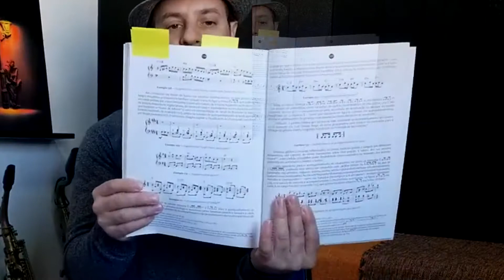📙 FRASEADO DO CHORO | MÁRIO SÈVE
Lançamento 2021! FRASEADO DO CHORO - Uma Análise de Estilo por Padrões de Recorrência - MÁRIO SÉVE
📙 Onde Comprar este livro? 📙

🎷 CONHEÇA o curso Academia do Sax - Mód. 1 Iniciante (Acesso 2 anos)
🎵 Curso de Improvisação ACORDE ESCALA. Clica no link e saiba porque este curso é diferente
Face Page 1:   / richardferra.  .
FacePage 2:   / musicaimprov.  .